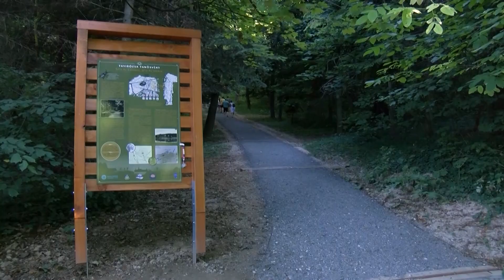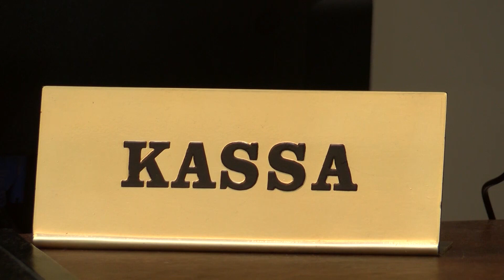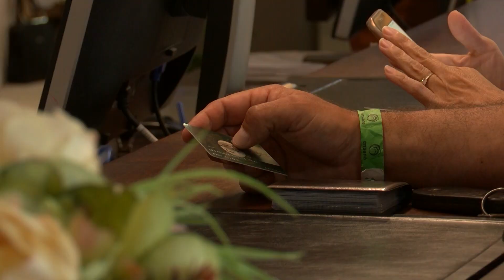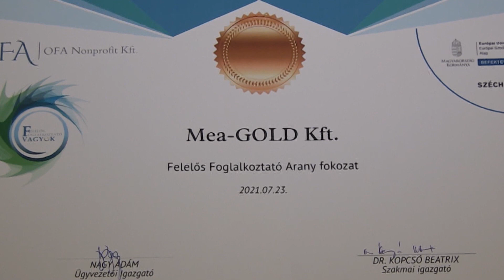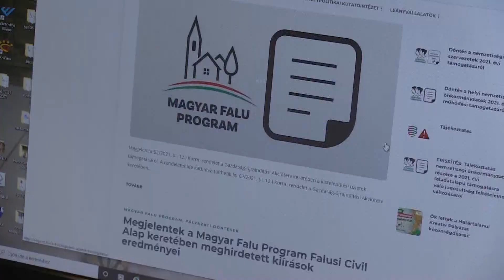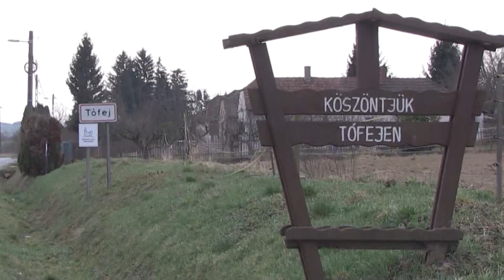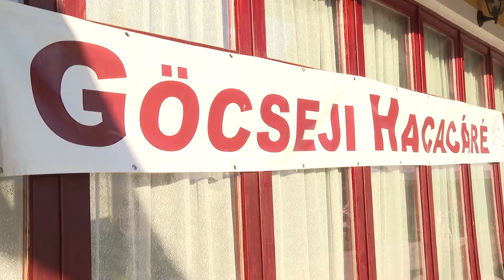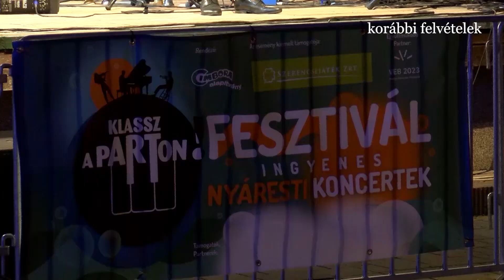A Hévízi TV 2021.08.13-i adása